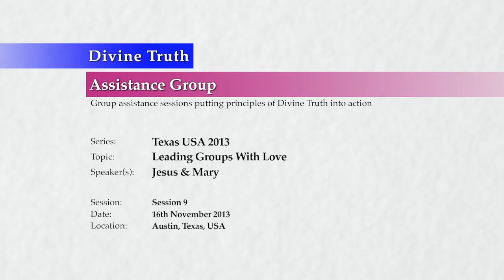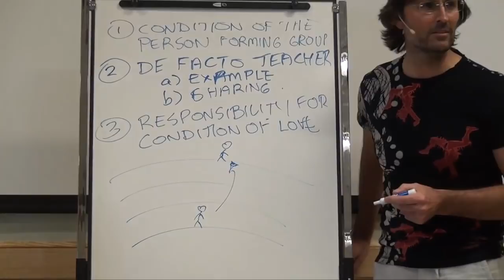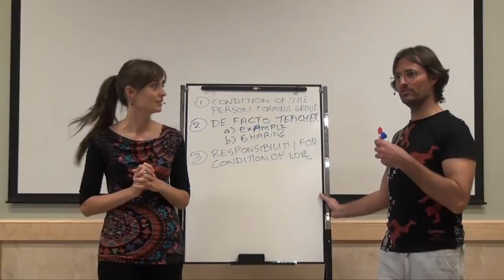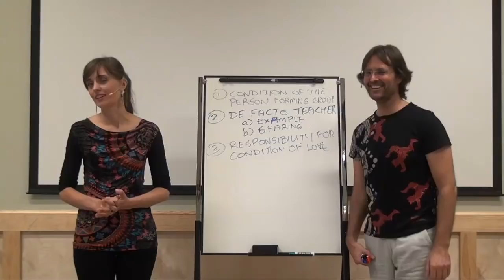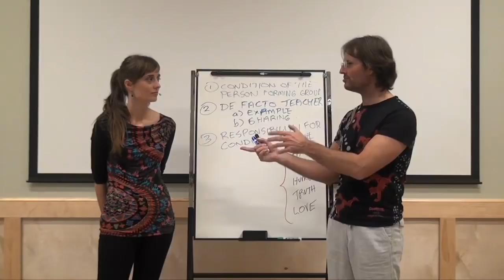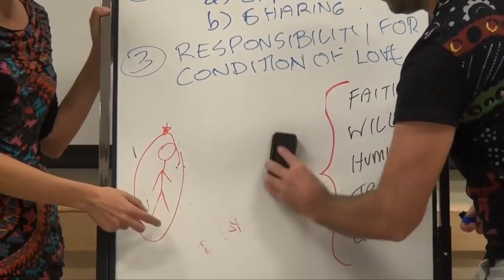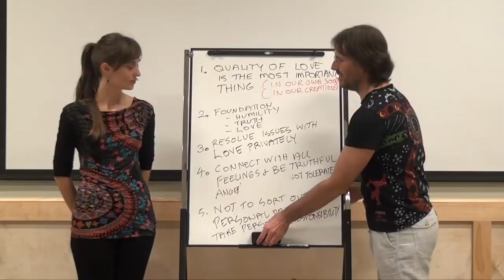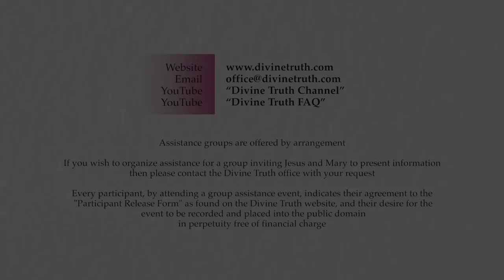20131116 Texas USA 2013 - Jesus & Mary - Leading Groups With Love S9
Session 9 Texas USA 2013 Divine Truth Assistance Group
Presented on 16th November 2013 in Wimberley Texas USA.
Jesus and Mary discuss with the audience what is involved with leading groups (either physical groups, or groups managed electronically) in harmony with God's Way of Loving. They then conclude the Texas USA 2013 Assistance Group.